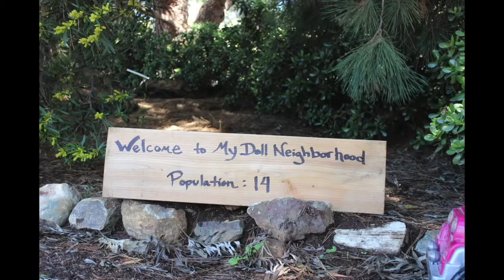Opening Kirsten Larson From the Doll Hospital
I'm so happy I was able to send Kirsten to the doll hospital for a new head! she turned out beautiful and now her hair won't continue to fall out!! I'm the biggest Kirsten fan and I LOVE her!!!